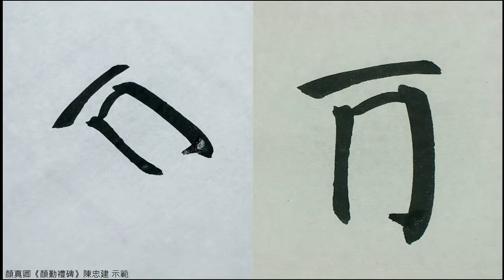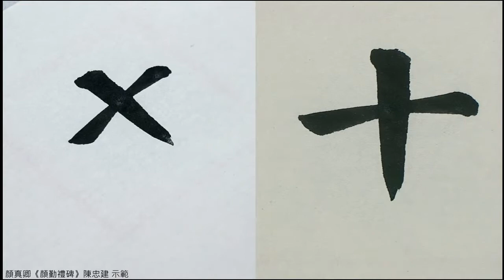顏勤禮碑 248昭甫、強學十三